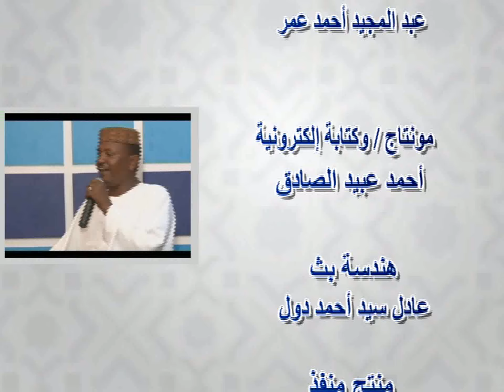حبيتك بريد السادة أهل بيتك أنا | سيف عبد الباقي جديد2022